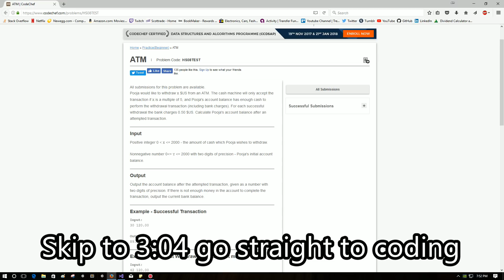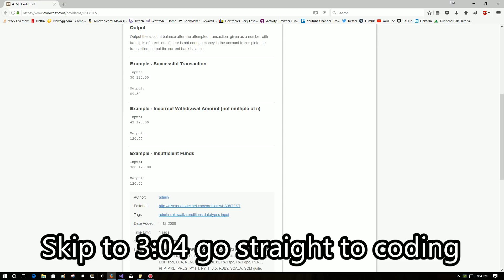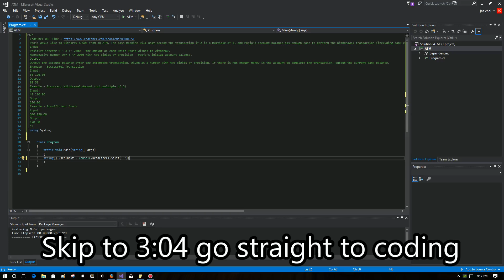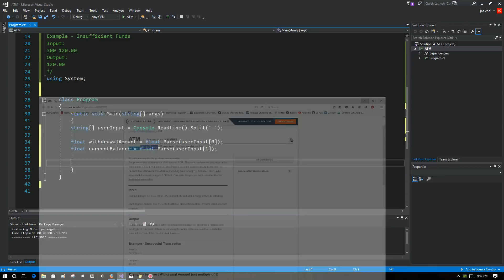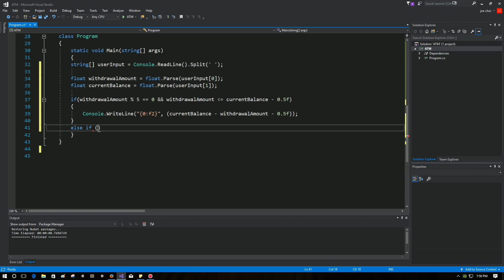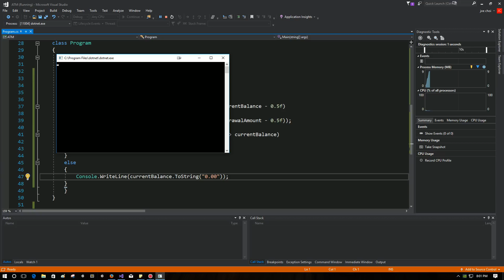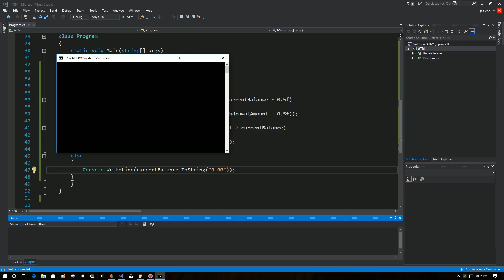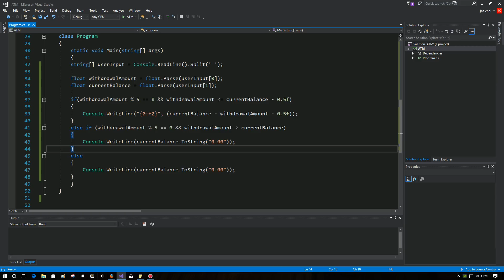CodeChef ATM CSharp C#